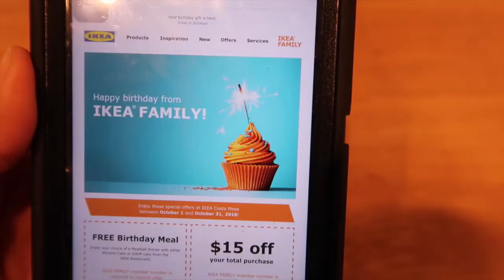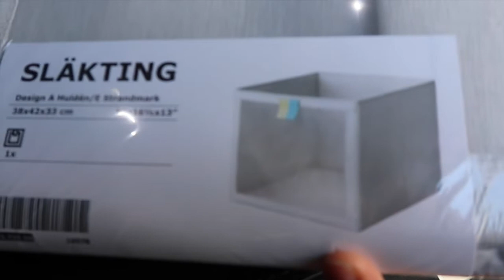IKEA SHOPPING + ORGANIZATION | Vlogtober Day 18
Here is VLOGTOBER DAY18! Come to IKEA with us! Hope you enjoyed and leave suggestions down in the comments!